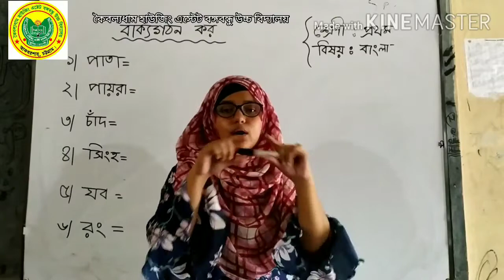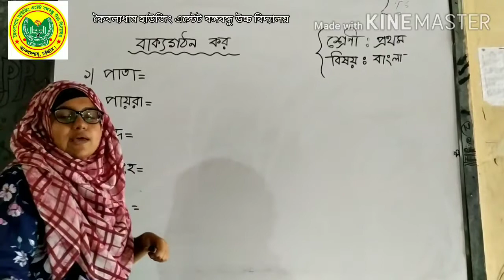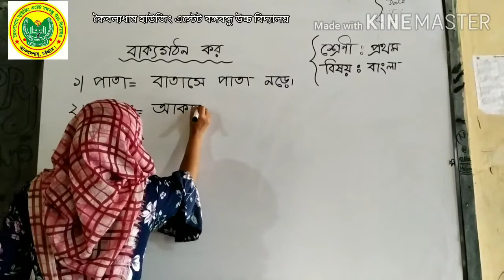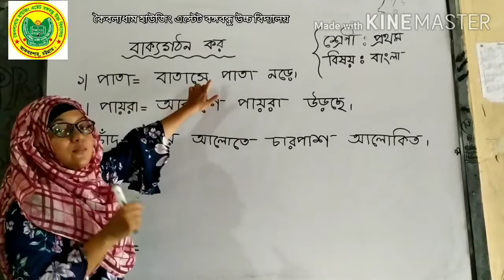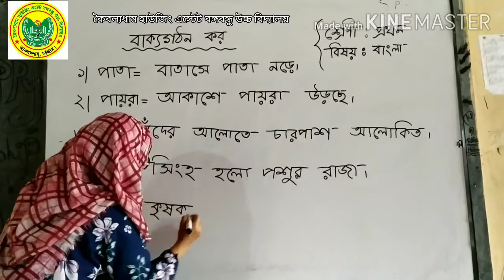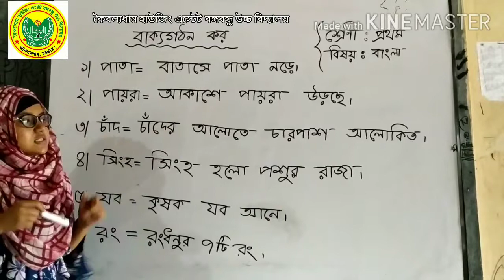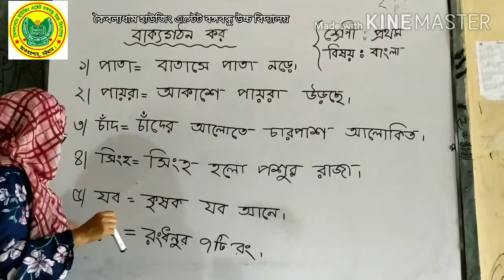Class -1, Sub : Bengali, Lecture : 2 // KHEBHS